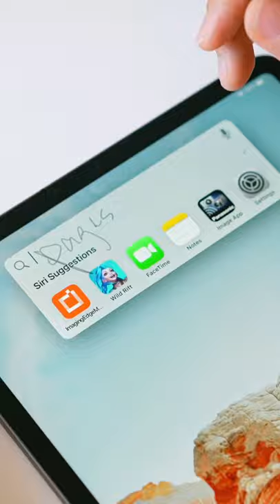Draw yourself as PEANUTS character!